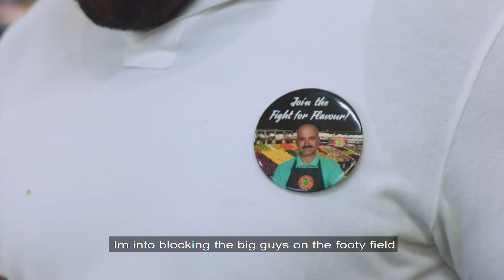Sam Thaiday for Your Local Fruit Shop